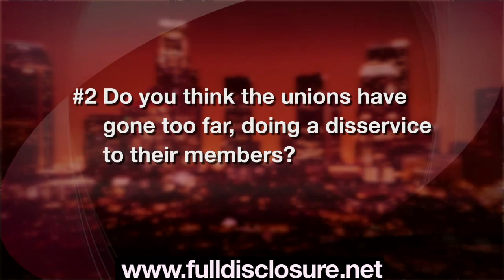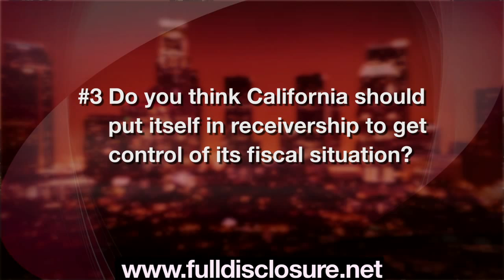Will Public Pensions, Unions Destroy California? VB87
Orange County Supervisor John Moorlach tells Full Disclosure Network(R) that California's Governor Arnold Schwarzenegger should set up one more commission before he leaves office to decide how to put California in to  "Receivership".  OC's  unfunded public pension liability is $3.7 billion as of Dec. 31, 2009   The percentage funded is 68.8% dangerously below the recommended 85%
The entire one-hour interview with Moorlach will be available for viewing on the Full Disclosure website July 19th